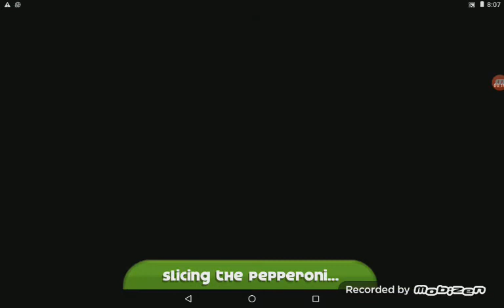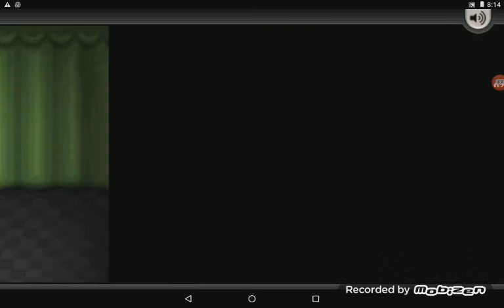papa s pizzería to ga Día 61 a 62